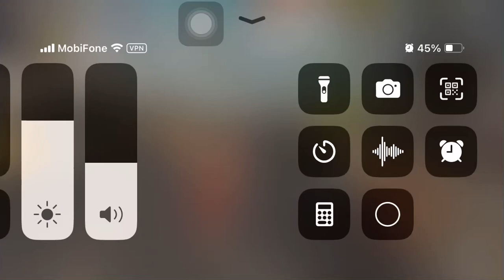NỮ HOÀNG SINH TỒN / VY , MP GM , SH Pro